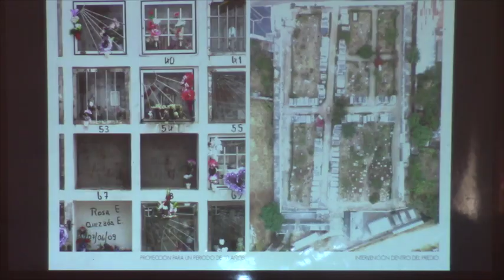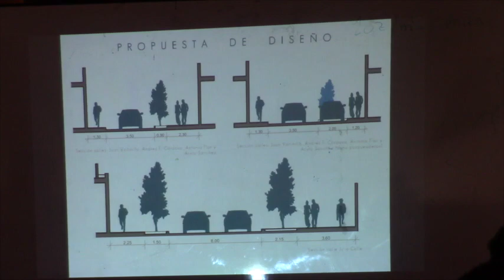Universitarios presentan anteproyecto de remodelación del cementerio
En la sesión ordinaria del jueves 26 de octubre, los estudiantes de la Universidad Católica de Cuenca presentaron ante el concejo de Girón, el anteproyecto para la reconstrucción del cementerio municipal, estos estudios se dan por efectos del convenio suscrito entre el GAD Municipal de Girón y la Universidad. El cuerpo edilicio conoció la propuesta y agradeció por el trabajo realizado por los jóvenes, quedando el compromiso de elevarlo a proyecto y su ejecución.